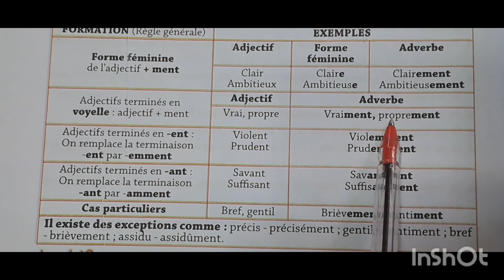révision français bem 2024 الفصل الثالث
تعلم الفرنسية مع نورهان
مراجعة الفصل الثالث دروس الفرنسية
السنة الرابعة متوسط
révision 4am français
troisième trimestre
français 4am